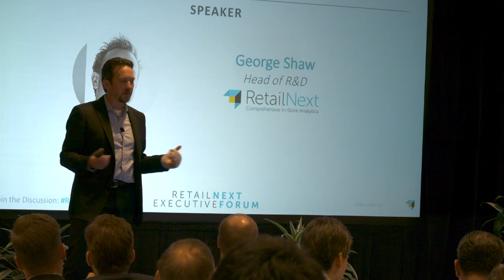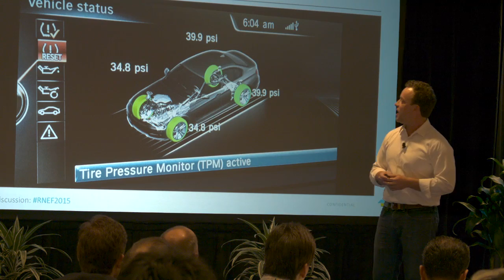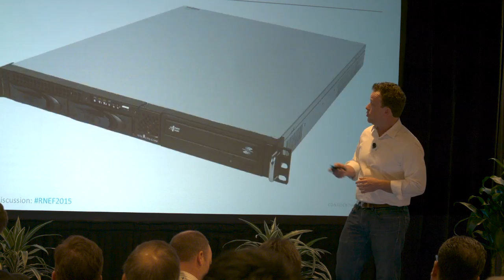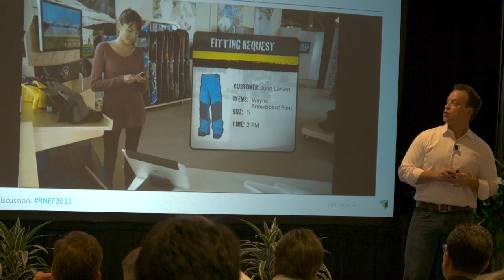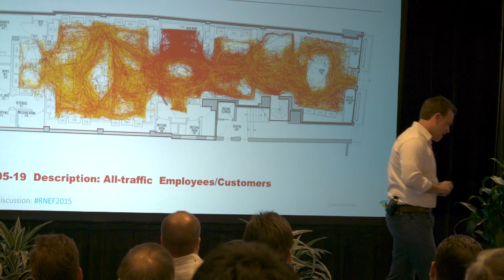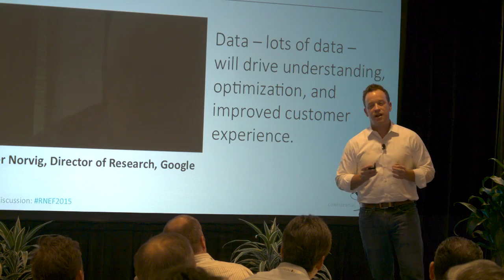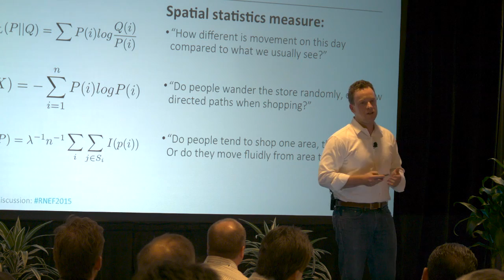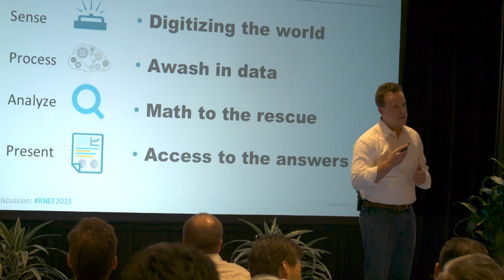RNEF2015 Fireside Chat George Shaw The Future HD 720p